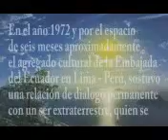ANTEULTIMO VIDEO DE LA DESCLASIFICACION ECUATORIANA DE ARCHIVOS OVNI